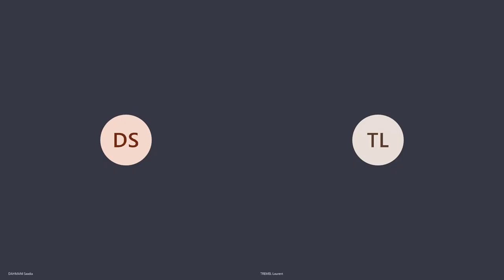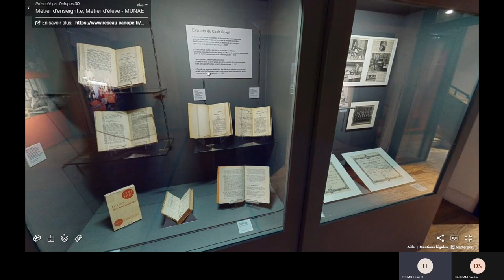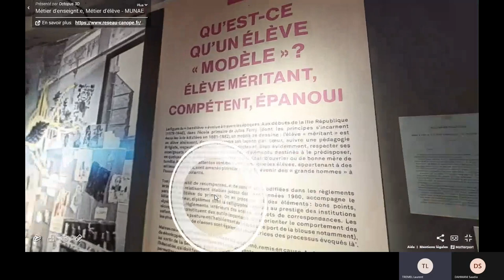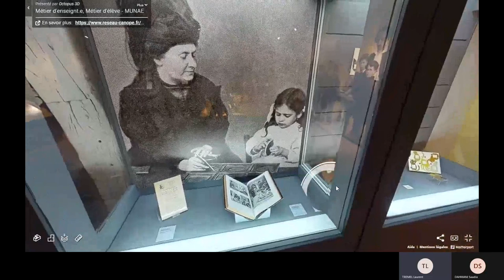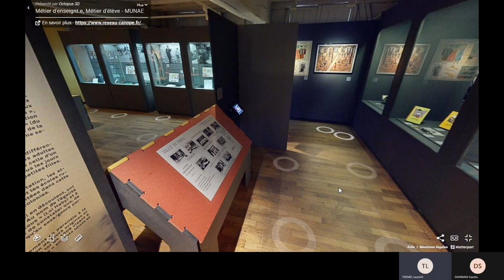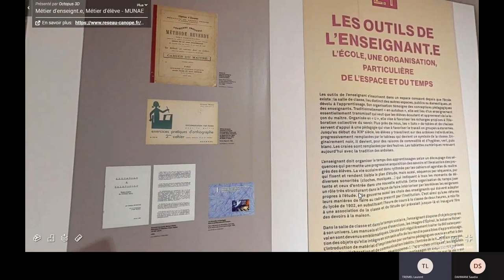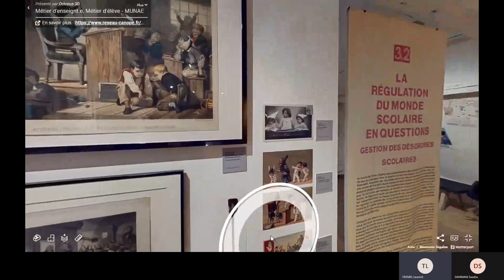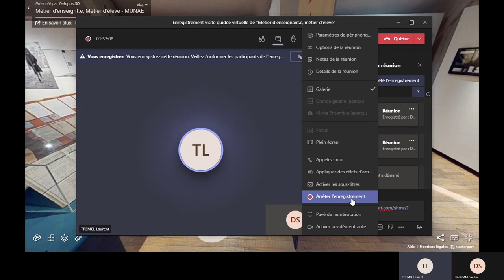Visite virtuelle guidée de l'exposition "Métier d'enseignant.e, métier d'élève"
Nous vous proposons ici une visite guidée de la version virtuelle de "Métier d'enseignant.e, métier d'élève" . Cette visite est assurée par Laurent Trémel, commissaire principal de l’exposition à partir de la version virtuelle réalisée par les scénographes de l'exposition in situ, du cabinet Octopus. "Métier d'enseigant.e, métier d'élève" a été inaugurée le 16 octobre dernier au Munaé (Rouen) pour une durée d'une année.